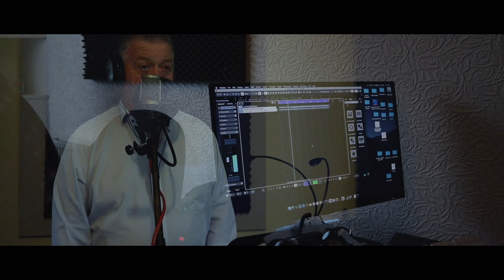John McGranaghan - A Land So Far Away (OFFICIAL VIDEO)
My latest song, A Land So Far Away.
Written by John McGranaghan
Produced by Terry McGinty, Valley Recording Studio.
Visuals by MG Media Solutions